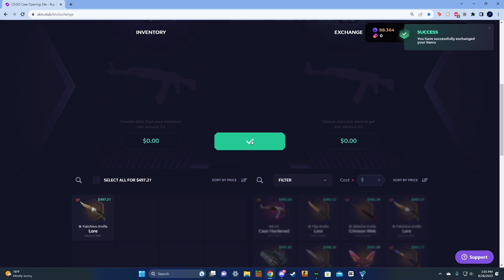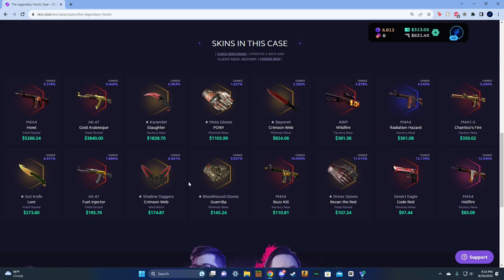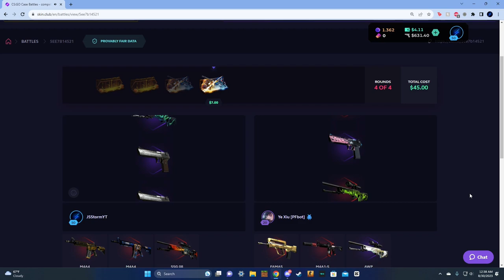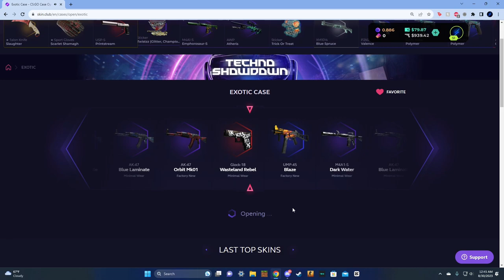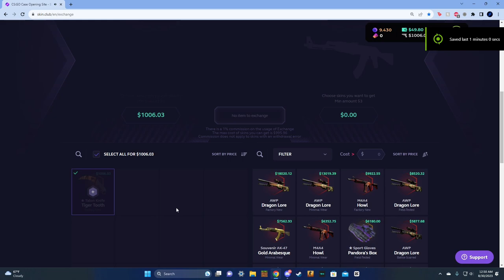I GOT IT. (1000$ Knife) Skin.Club